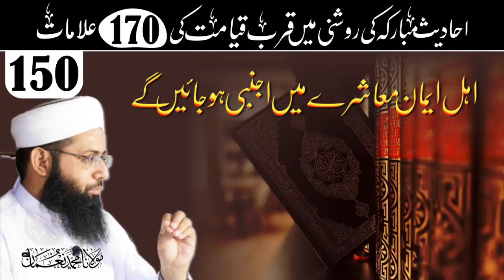Qurb E Qiyamat Ki 170 Nishania | Signs Of Qayamat | Important Bayan 2023 | Molana Muhammad Noman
Title :

• | Qurb E Qiyamat Ki 170 Nishania

• Voice : Molana Muhammad Noman Sb

اس چینل کا اصل مقصد : دین کی صحیح معلومات،مسائل،عقائد۔ قرآن و حدیث کی روشنی میں آپ تک پہنچانے کی کوشش ہے

*Keep "SUPPORTING" Us {Molana Muhammad Noman} By Sharing Our Videos With Your Loved Ones On Social Media.

*گزارش:اس فتنے کے دور میں علماء حق کی باتوں کو نہیں پھیلاؤ گے تو جاھل اور گمراہ لوگوں کا غلبہ ہو جائیگا۔ آپ سے گزارش ہے کہ ویڈیوز کو شیئر نہیں بلکہ عام کریں۔(اللہ آپ کو اس کا بہتر بدلہ عطا کرے) آمین۔

qurb e qiyamat ki 170 nishania,qiyamat ki nishania,qurb e qayamat ki 170 nishania bayan,molana muhammad noman,signs of qayamat,qayamat bayan molana muhammad noman,important bayan molana muhammad noman,emotional bayan about signs of qayamat,170 signs of qayamat,message tv,tenzeem e islami,islamicmotivaion,zaitoon tv, mufti abdul whaid qureshi,tariq jameel officail,jtr media,aj officail,dr. israr ahmed,quran urdu translation,quran nad hadees bayan,mufti tariq masood,tariq masood vlogs,qayamat qayamat,w